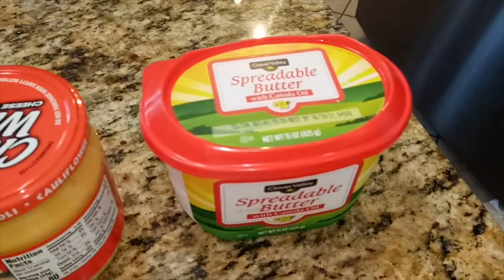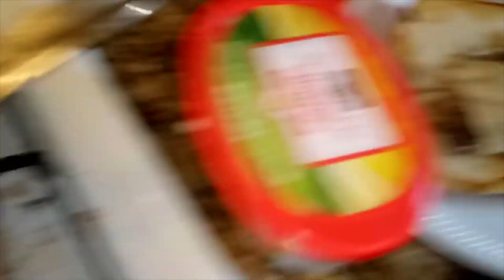Dumpster Diving 2021:The BEST Philly Cheesesteak Sandwich! You WANT This!